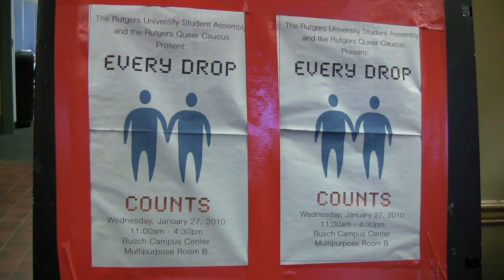Donors at Rutgers Give Blood in the Name of Gay Men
A campus blood drive at Rutgers attracted a record-breaking number of donors and served as a statement against a federal regulation that prohibits gay men from donating blood.